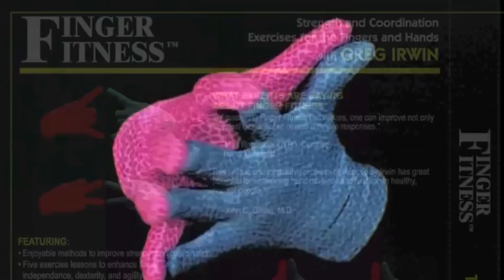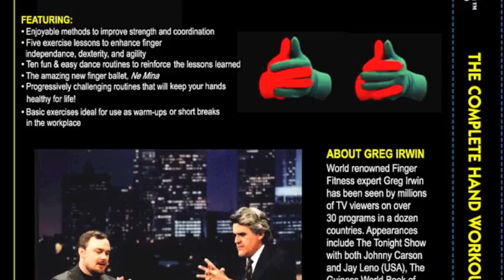Finger Ballet from CHW DVD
Improve the ability of your HANDS!
Finger Fitness instructional video downloads -
- Opening Finger Ballet from the video"The Complete hand Workout" will give you a quick understanding of what a digital gymnast can do. This also gives you a quick overview of many of the moves you will learn on the video. Finger Fitness is an exercise concept developed by Greg Irwin to help improve the strength, dexterity and coordination of your hands. It is great for musicians, typists, athletes, video gamers etc... For more information about Greg Irwin or Finger Fitness please